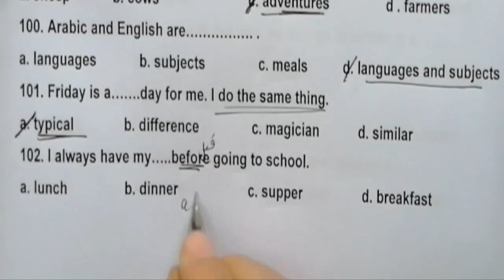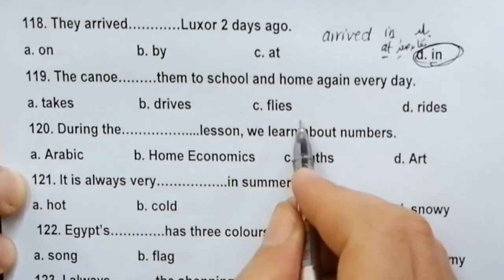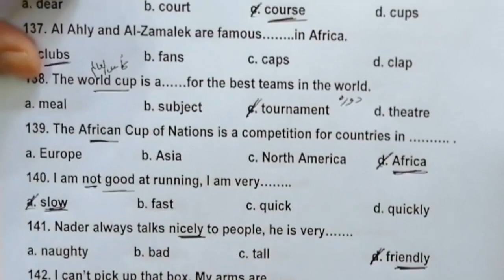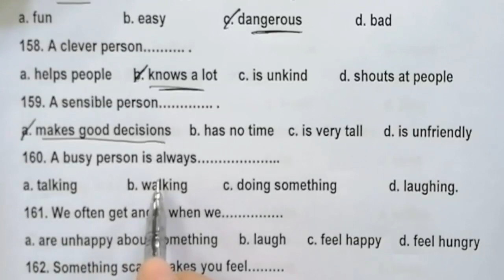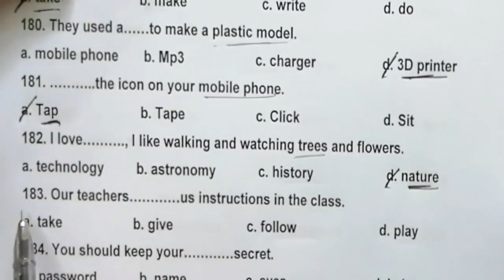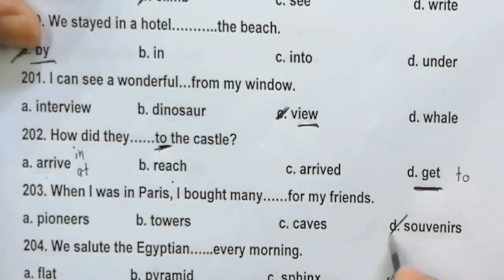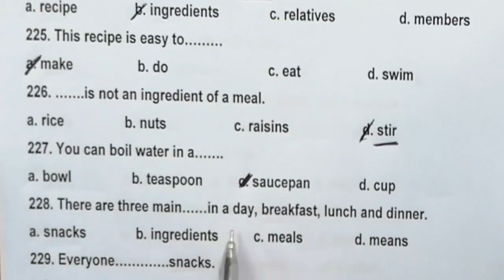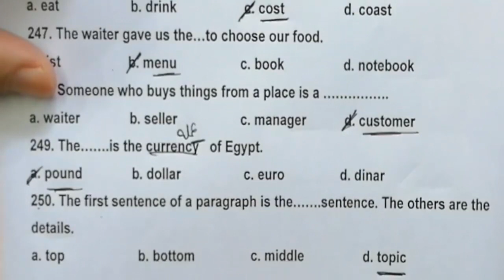مراجعة ليلة الامتحان الصف الاول الاعدادى 2021 ترم أول (ج2 )